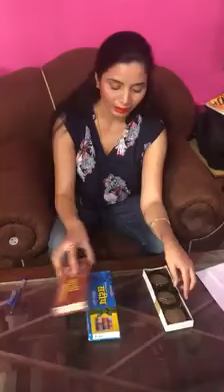The Girl Sending Bangles To SMITHI RANI and Modi || Justice for Asifa